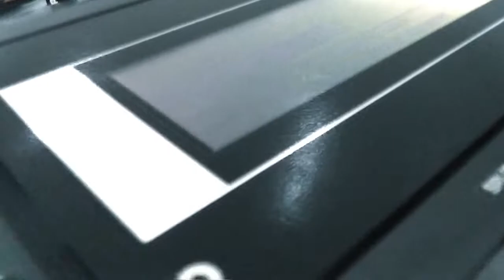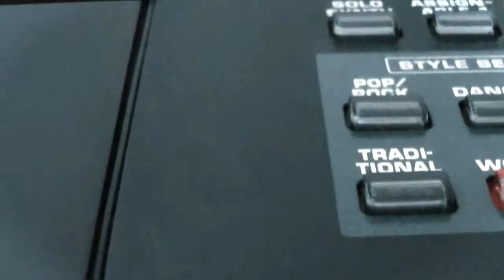Roland Gw8 Quick Overview|Roland Gw8 Keyboard|Roland Gw8#rolandkeyboard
A good look of my best keybord with good feauter.roland gw8
roland Gw8 overview